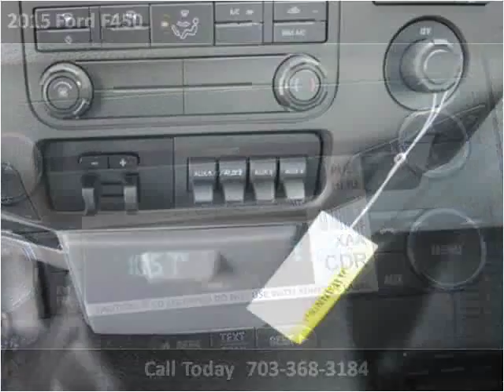2015 Ford F450 New Cars Manassas VA